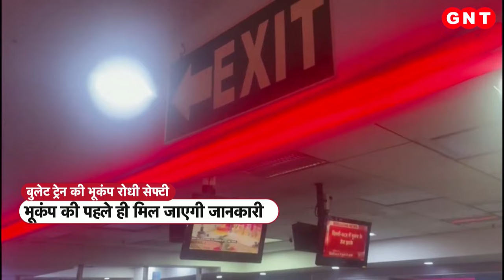Bullet Train Corridor पर लगेंगे 28 सिस्मोमीटर, भूकंप आने के पहले ही मिल जाएगी जानकारी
लंबे समय से 'हाई स्पीड ट्रेन' का सपना देख रहे देशवासियों की मुराद जल्द पूरी होने वाली है.विकास की तेज रफ्तार में दौड़ रहे भारत का बुलेट ट्रेन प्रोजेक्ट युद्ध स्तर पर आगे बढ़ रहा है.यात्रियों की सुख-सुविधाओं के साथ बुलेट ट्रेन में सुरक्षा का पूरी सुरक्षा की इंतजाम होगा.इसके लिए रेलवे ने खास इंतजाम किए हैं.